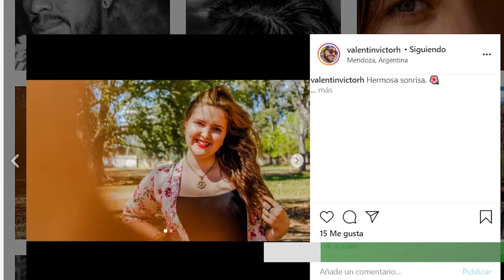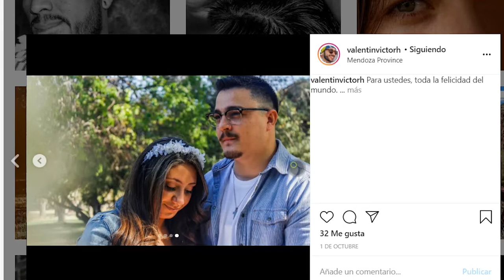Víctor Valentín: historia de un biciviajero y fotógrafo su paso por Mendoza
Desde hace más de un año, Víctor salió de su casa en San Pablo, Brasil, para recorrer Argentina y con el sueño de llegar a Ushuaia. Tras recorrer miles de kilómetros en bici, llegó a destino gracias a su trabajo con la fotografía y a la solidaridad y amistas de muchas personas que se encontró en el camino. Cuando llegó a Mendoza se decretó el Aislamiento Social Preventivo y Obligatorio y se quedó junto a amigos, trabajando en fotografía y, por suerte, viendo Giramundo TV. Gracias por acercarse y fuerzas con el trabajo! Para conocer su trabajo y solicitar su servicio, lo pueden contactar por Instagram.